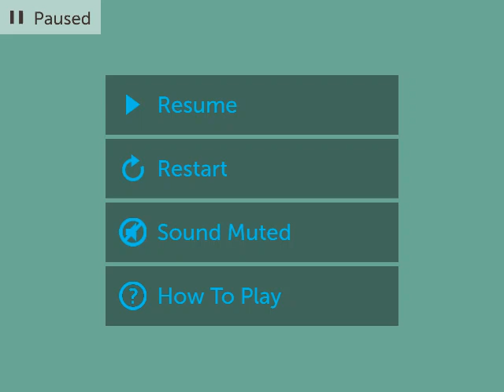Starfall Animal Alphabet - E (Audio Only)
(The elephant trumpets with it's trunk)
E.
e.
(letter e sound)
@Travis Willden